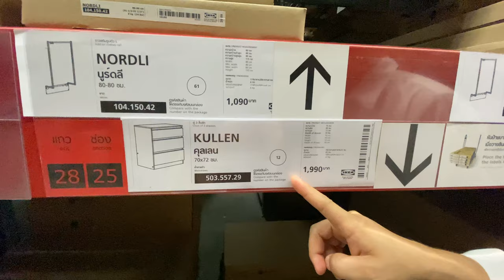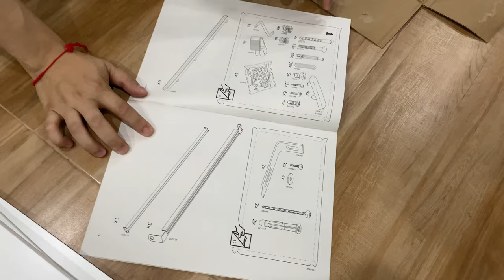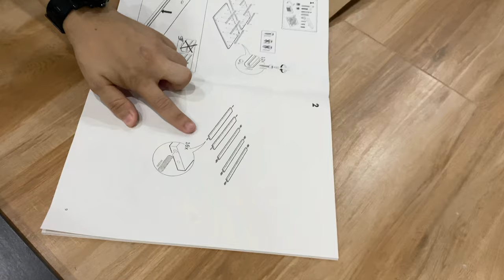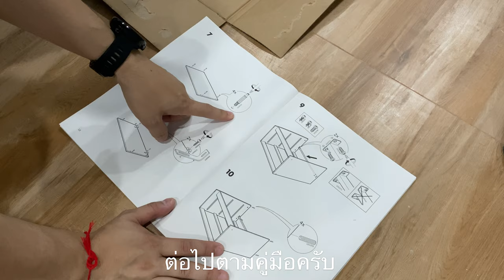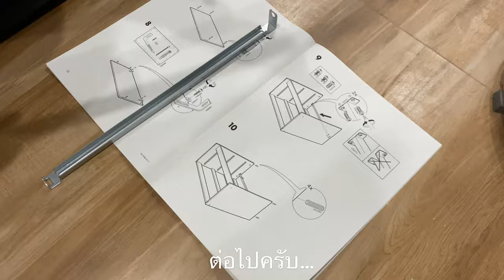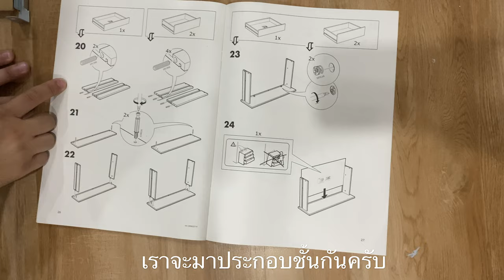งานประกอบตู้ IKEA ง่ายๆ ที่ทุกคนทำได้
คลิปนี้ เราจะพาทุกคนมาดูวิธีการประกอบตู้จาก IKEA จึงสามารถประกอบเองได้อย่างง่ายๆ โดยเค้าจะมีขั้นตอนการประกอบที่ละเอียดทุกๆ ขั้นตอน มาดูกันนะคะว่าจะง่ายอย่างที่บอกไหม.